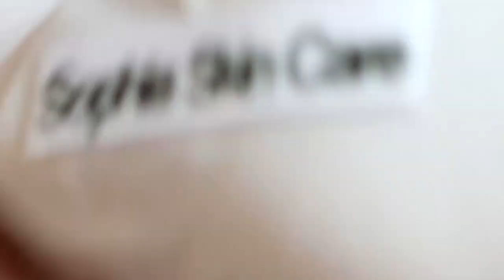Relax Every Day with Sophia Skin Care 2 ##66